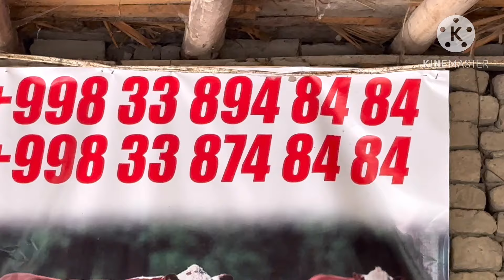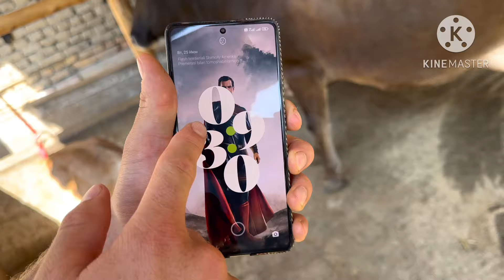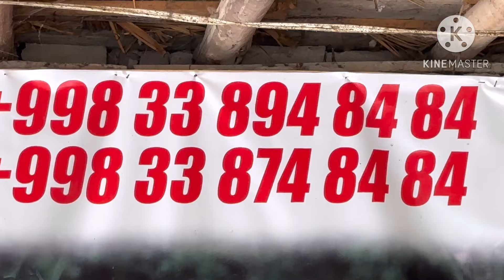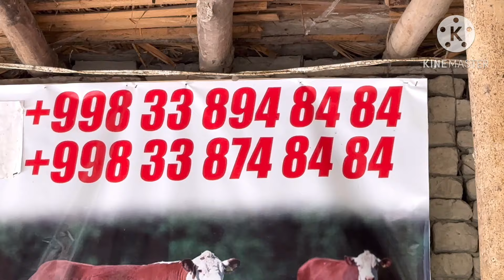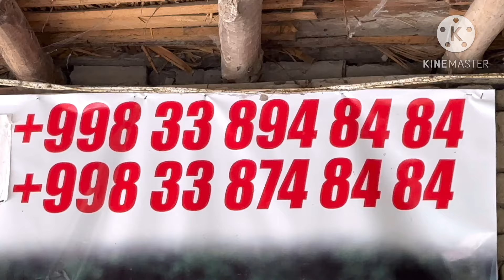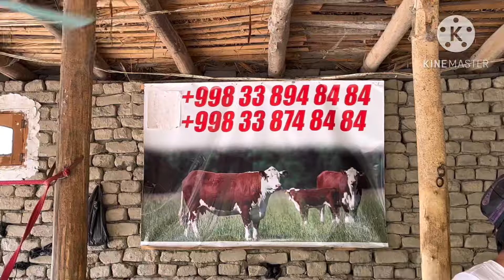ШОМИРОДНИ БОЗОРИДА 3 БОШЛИ ШВЕД СУТЛАРИ КУП СИГИРЛАР СОТИЛАДИ SOTILADIGON SIGIRLAR 25 июня 2024 г